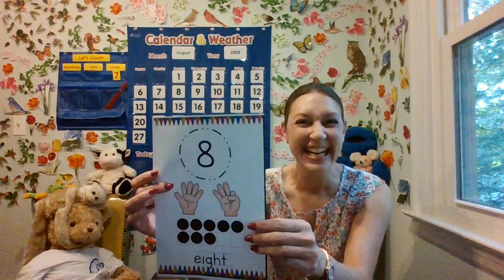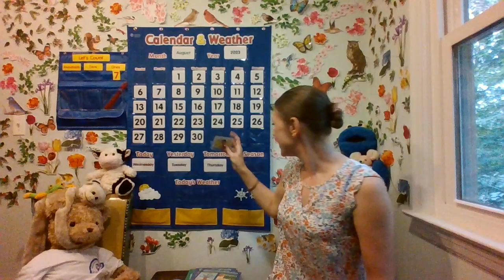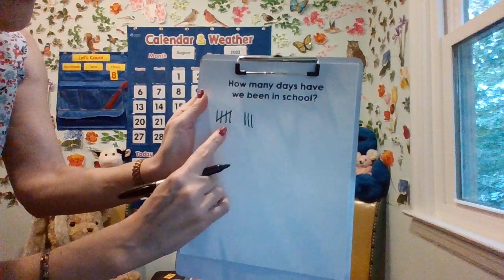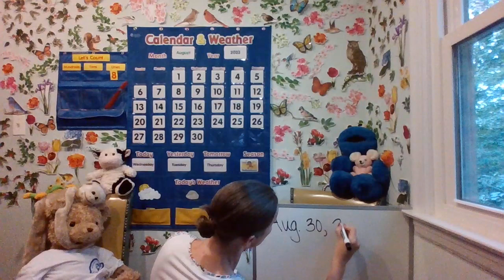Calendar and Weather Aug. 30, 2023